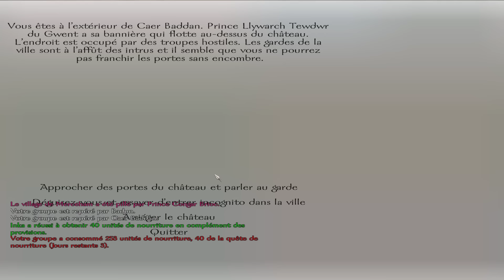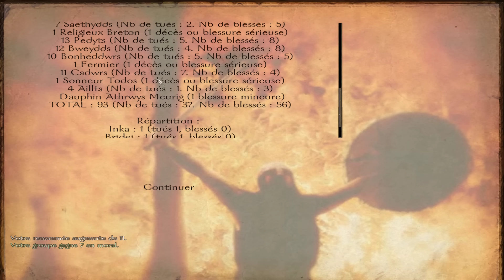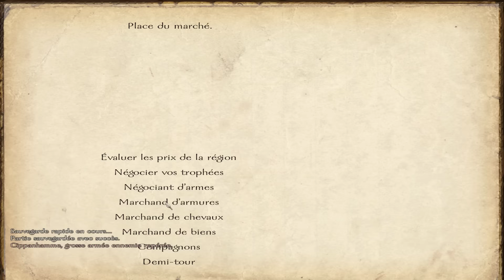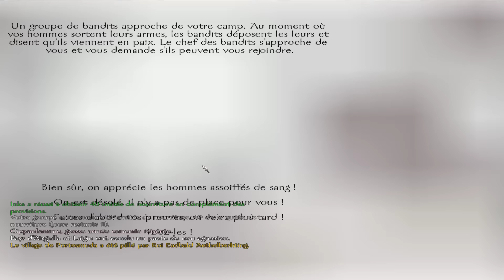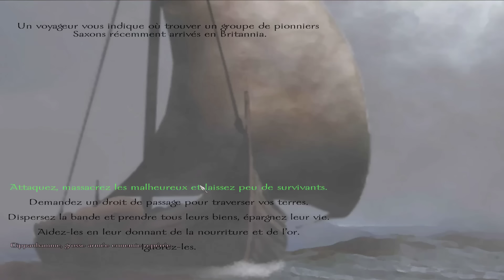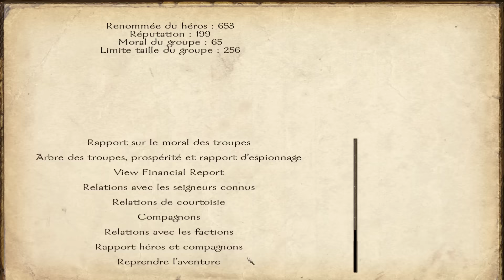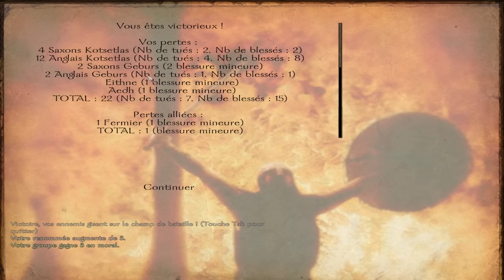[FR] Mount & Blade Warband Brytenwalda - 58 - Défense contre 2 royaumes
PARTAGEZ ou LIKEZ la vidéo si vous souhaitez m'aider. Merci à vous ! ^^

Let’s play en français présentant en vraie hd de 1080p le gameplay de Brytenwalda, un mod de Mount and Blade Warband qui nous emmène dans l'âge sombre des îles britanniques.
Ce mod est l'un des plus connus et appréciés.
Brytenwalda est traduit en français.